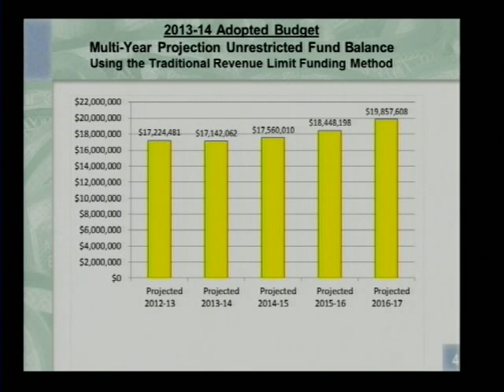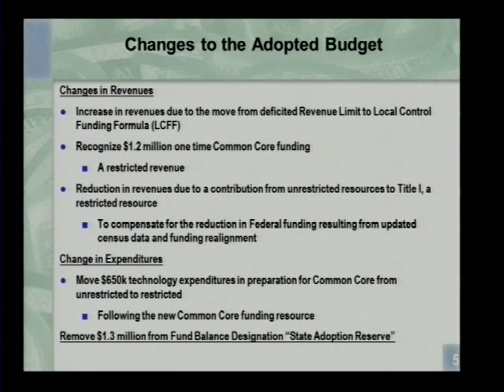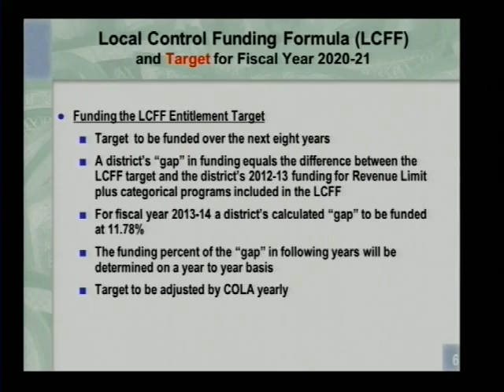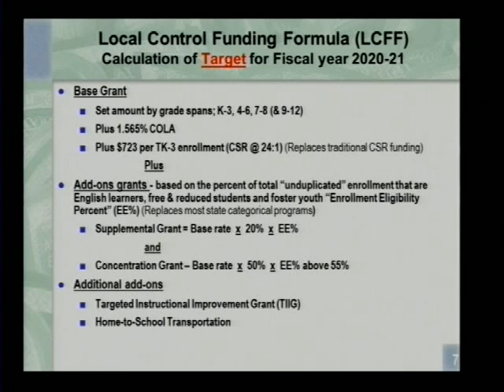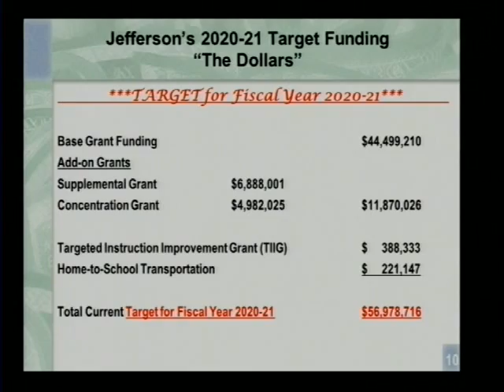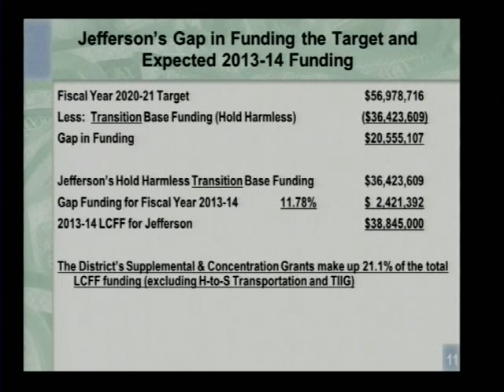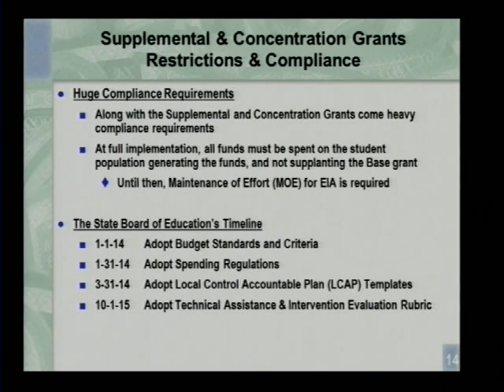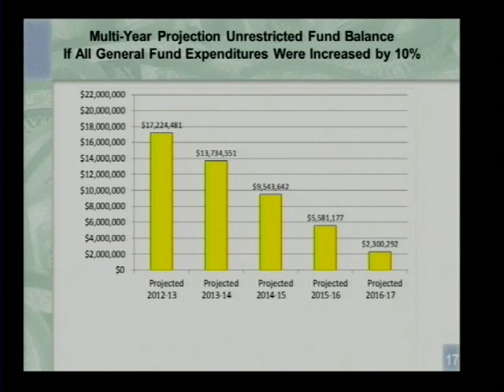JESD School Board Meeting, 8/14/13 (Video 4 of 4)